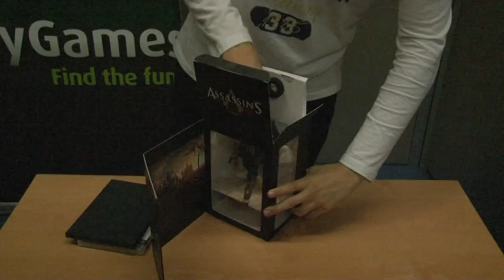Unboxing Assassin's Creed 2 - Black Edition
Unboxing MyGames. O MyGames recebeu a Black Edition de Assassin's Creed 2. Caso queiram comprar uma, o David mostra-vos o que vem lá dentro.